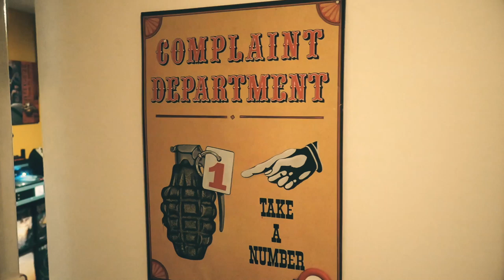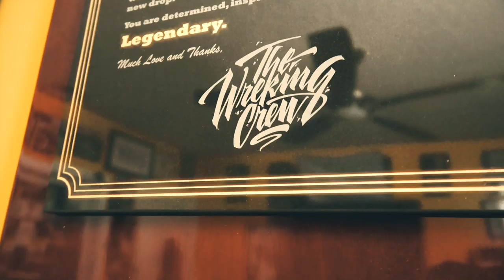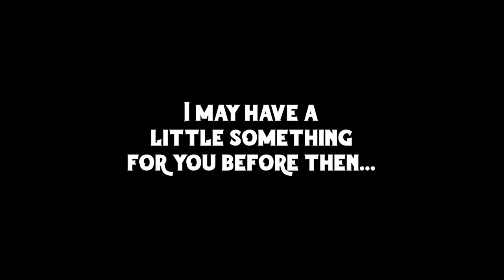Keep Calm & Carry On?!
Crisis?! What Crisis?! It's release week so i figured some vlogs would be appropriate. Studio update and Pressure Point video shoot updates. PressurePoint Meridian 1 drops THIS FRIDAY 3.27.20!!!

Special Thanks To My Gold Tier Crew:
Aaron Smith
Adria
Adrian Pizana

Ali

Allister Moreno
Amanda
Amanda Dunfee
Andrew Abalos
Austin Miller
Brandon

Bri Saenz
Brian Ellis

Brian Flowers
Cameron Harper

Chaston Gomez
Christine Ramirez

Colt gilbert

Corbin Haslar
Damian Chapman

Daniel Valadez
DemonSlayerDJ
Dillon Shackelford
Dylan Schaefer
Erik Wakefield
Esteban Estrada
Ethan Lyon

Garnett Carson

Gianelli Saucedo
GridLockOnTheBeat
Jeff
Jjesse andreasen

Jesse Marshall
Jesse Yarber
Joe Passanesi
John Scalf
jonathan huryn

Latasha
Liam Barr
Maggie
Martinez89
Matt Subranni
Matthew Folk
Michael Ward

Micheal Lockwood

Nathan Boyer
Nicholas Begaye
Nick Bitter

Patrick Beauchamp

Patrick Moeller
Paul M Dickman
Rachel Gersema

Rachel Sandoval

Randy
Robert Rossow
Ryan Nay

Samantha Robinson
Sara calvert
Shane

Shanna Jane Hurd

Stacy Easter
Tiffany Van Kavelaar
Tony
Vince Pietro
Vinoj